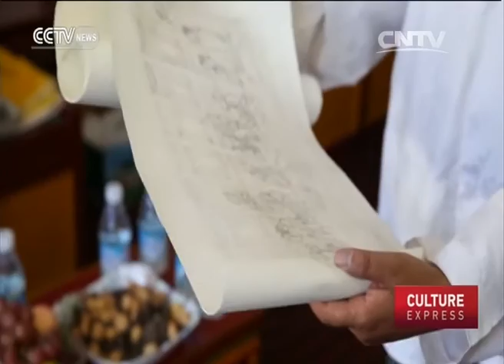Massive Tangka project departs with tradition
A type of Tibetan scroll painting known as 'Tangka' has largely focused on Buddhist themes for some 1,300 years. But now an ambitious project - three years in the making - aims to broaden the scope of the art form.